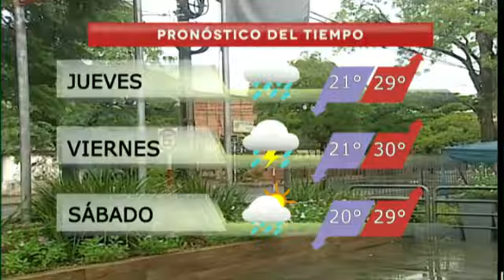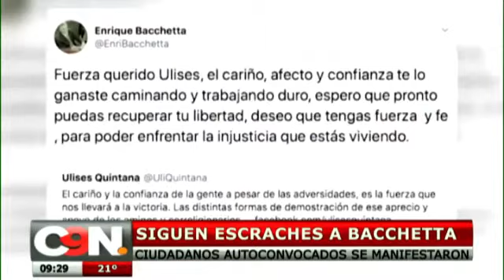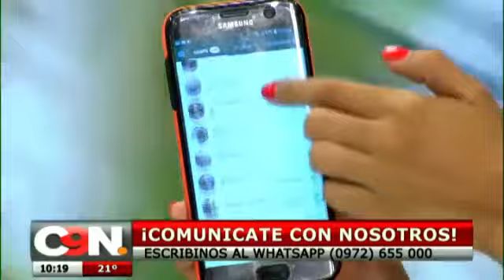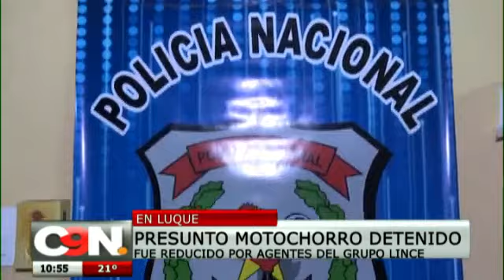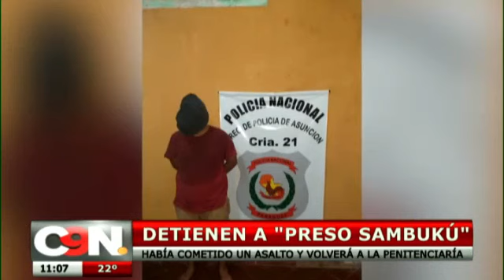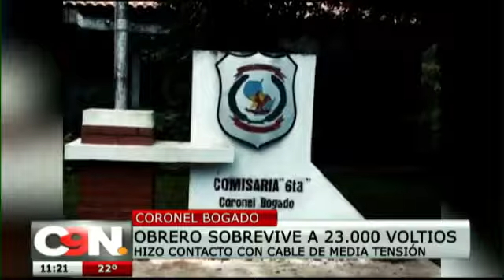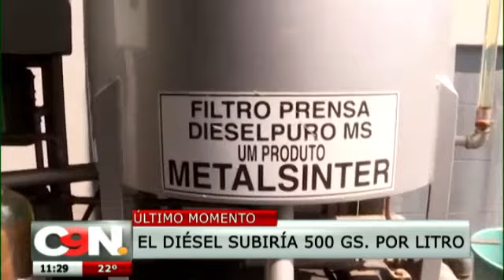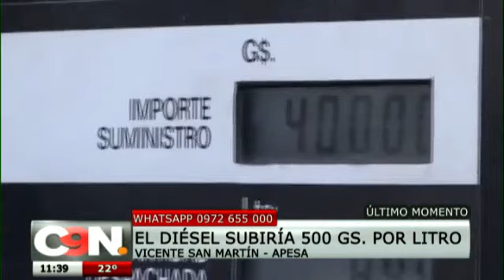C9N a las 9: Programa del 13 de marzo de 2019